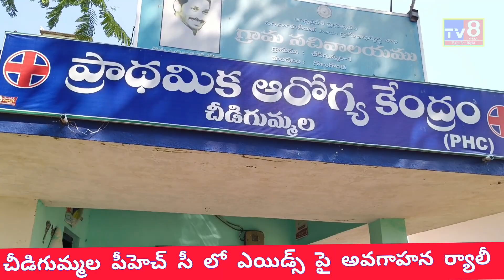ఈరోజు చీడిగుమ్మల పీహెచ్ సీ లో డాక్టర్ లు సిబ్బంది కలిసి